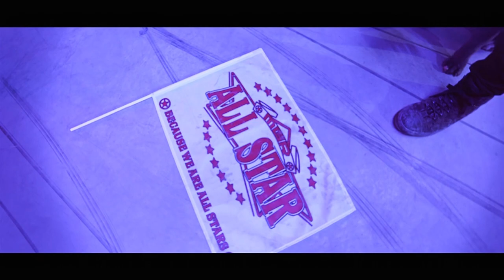Dr Mikey-Ô Pitié 2018 (Prod Par ForMidhable Production)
Premier single "Ô Pitié"  Produit Par ForMidhable Production
Extrait de du projet: "Operation A Coeur Ouvert

Réalisateur: SNC VIDEO
Auteur: Dr Mikey
Compositeur: ForMidhable Production
Label: Musical Gift Records LTD
Edition: Garjmaic Publishing
Code ISRC: GBN5A1600007